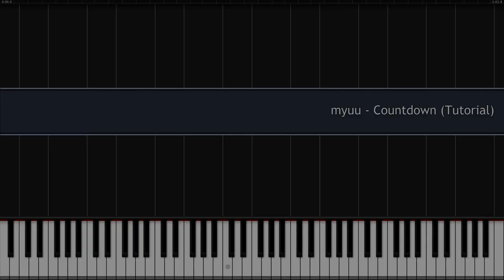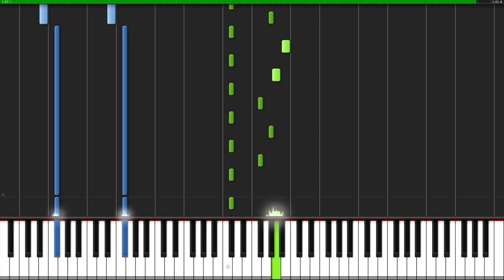[Tutorial + Sheets] Countdown - myuu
Countdown (Tutorial)